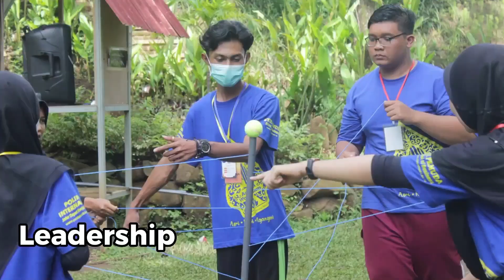Hanya Bersandar Pada Allah - Doa Bersama Hari Jum'at